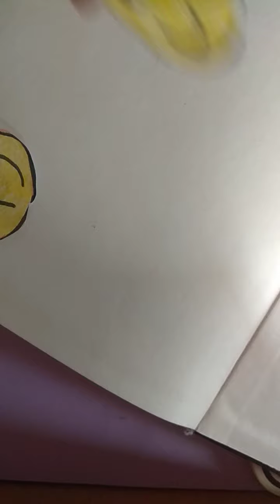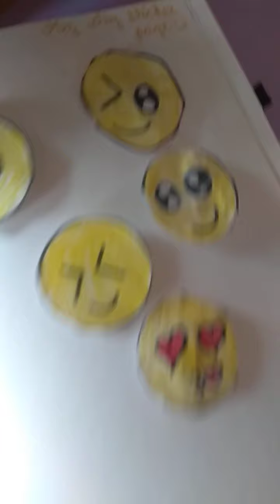How to make DIY cute EMOGI Stickers/easy /No transparent tape/ DIY Cute EMOGI Stickers